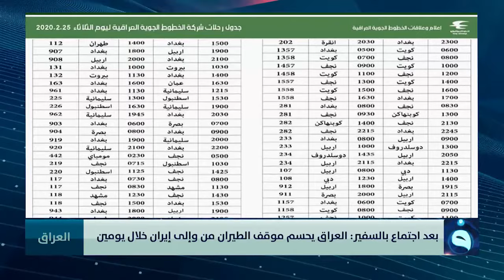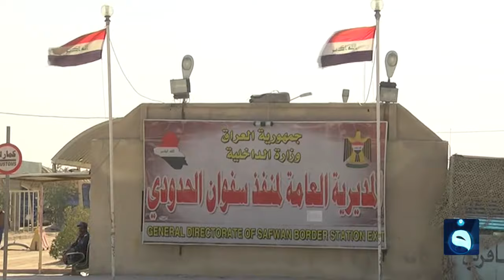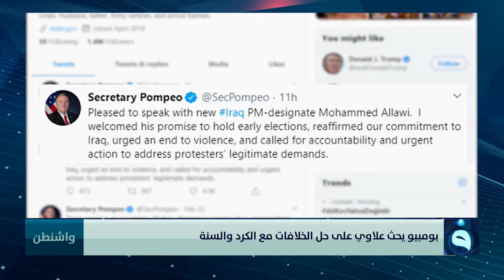الحصاد الاخباري من قناة الفلوجة مع محمد الكبيسي وآلاء هاشم 24-2-2020